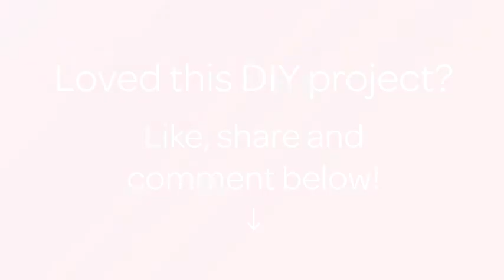Make a Hilarious Crocheted Balloon - DIY Crafts - Guidecentral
About this DIY project:
- Title: Make a Hilarious Crocheted Balloon

Supplies:
- Hook
- Yarn